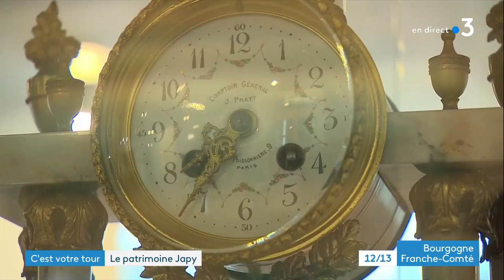C'est votre tour - Le musée Japy à Beaucourt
L'équipe de C'est votre Tour est à Beaucourt, sur le Territoire de Belfort, à la découverte du musée Frédéric Japy.